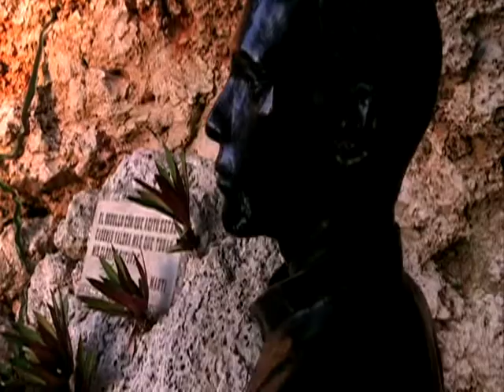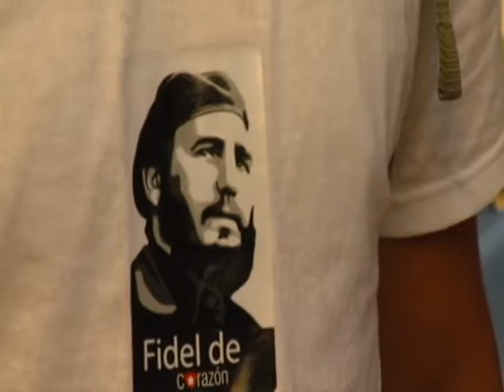Jornada Fidel de Corazón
Acto por el 70 Aniversario del Ingreso de Fidel a la Universidad de la Habana.Reconocimiento a la Fiscalia General de la República por la contribución a la formación de prefesionales del Derecho.